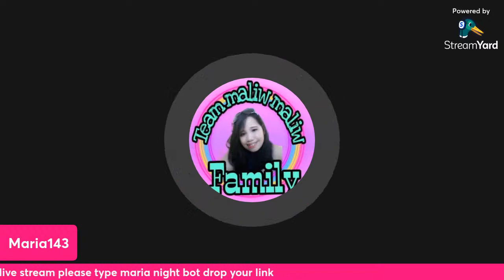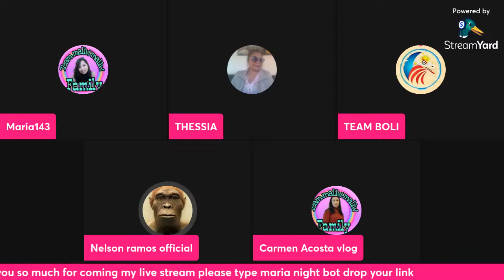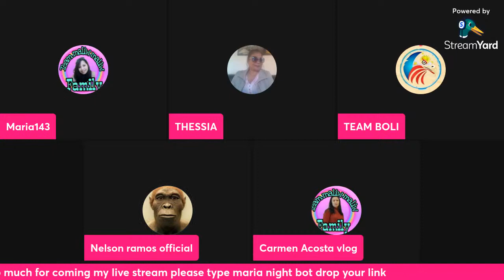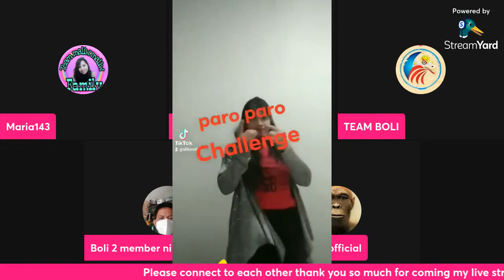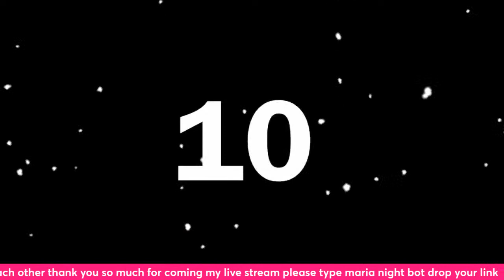I give you some tips how to grow your channel